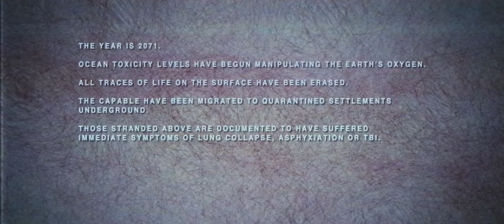Jacob Lee - Oceans (Music Video)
Not a writer?

Directors
Jacob Lee & Julian Mclean

Camera Operators
Nick Mclean & Mark Marchand

Editor & Colourist
Julian McLean & Kevin Bar

VFX
Kevin Bar | @moonboy._

Assistants
Nikki Russell

Recorded & Produced
Matt Bartlem | @matt_bartlem